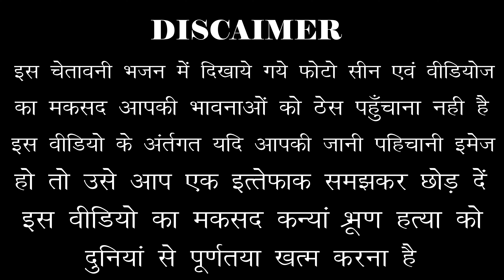बेटी है तो दुनियाँ है क्या इसमें बुराई है // AARTI SHASTRI SUPERHIT CHETAWANI // RV STUDIO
TITLE - बेटी है तो दुनियाँ है क्या इसमें बुराई है // AARTI SHASTRI SUPERHIT CHETAWANI // RV STUDIO

SINGER- AARTI SHASTRI

REC BY- RV CASSETTES COMPANY-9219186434

EDITOR&CHIEF- RANVIR YADAV

DIRECTOR- VIJAY YADAV

PRODUCER- BRAJPAL YADAV

GRAPHICS- ANOOP YADAV